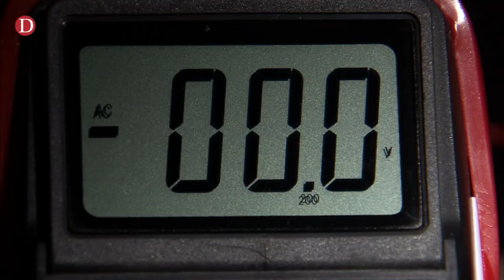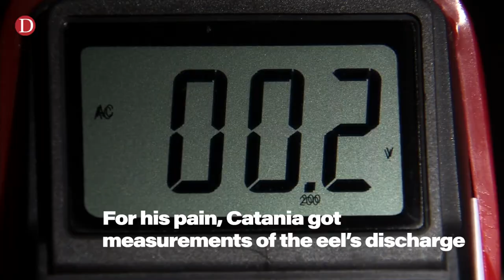Scientist Shocks Himself With an Electric Eel ... Because Science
Electric eels are fascinating creatures. They emit high voltage electricity to track and control prey, but did you know they also jump out of water to attack threats? They've even been documented leaping at horses and humans. Kenneth C. Catania, a biologist and neuroscientist at Vanderbilt University who’s studied eels in the past, put himself in harm’s way in order to learn just how shocking eels are.
In a study titled "Power Transfer to a Human During an Electric Eel’s Shocking Leap," released Thursday by Current Biology, Catania found that even small eels can cause significant pain to humans. But thankfully the pain isn’t long-term. And thankfully, Catania is the one taking it for the team here.

STAY CURIOUS!